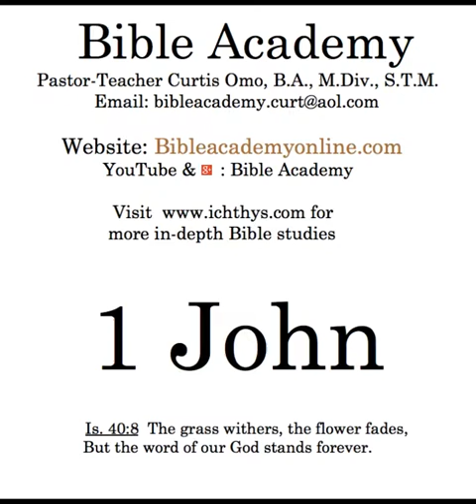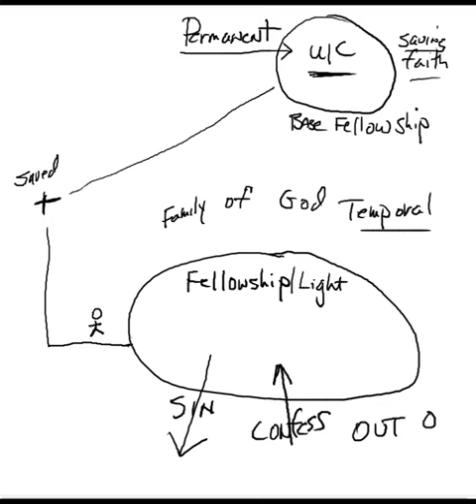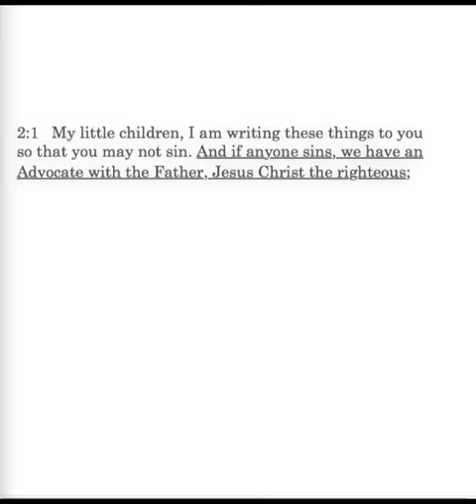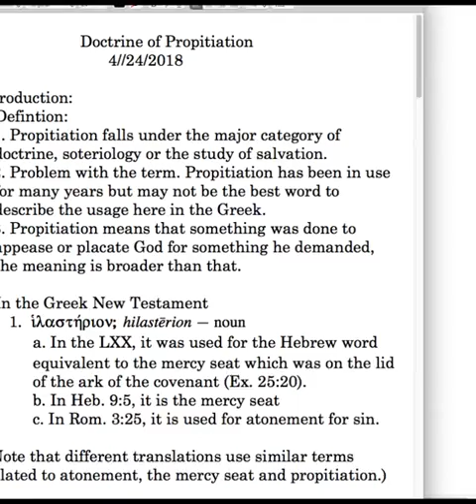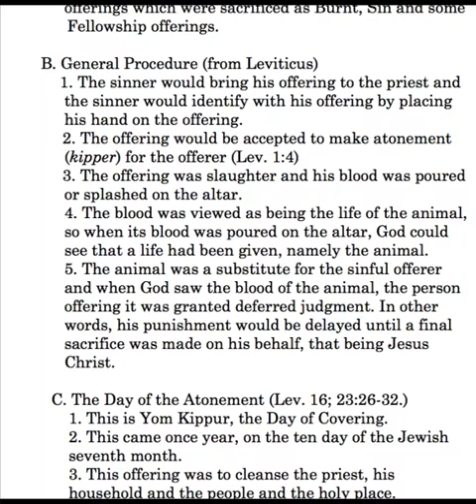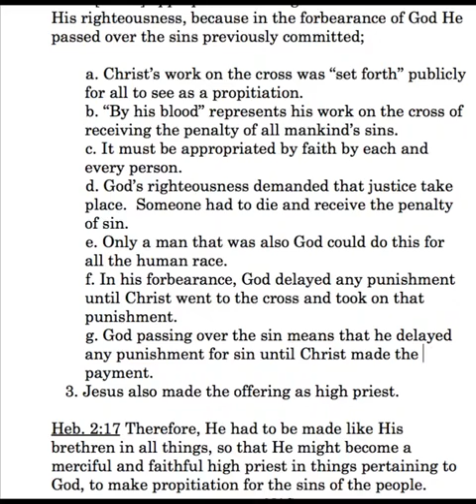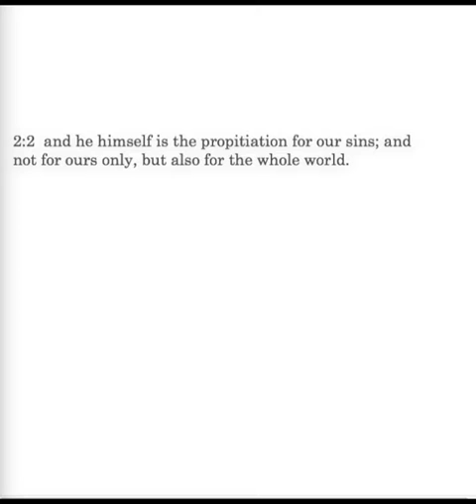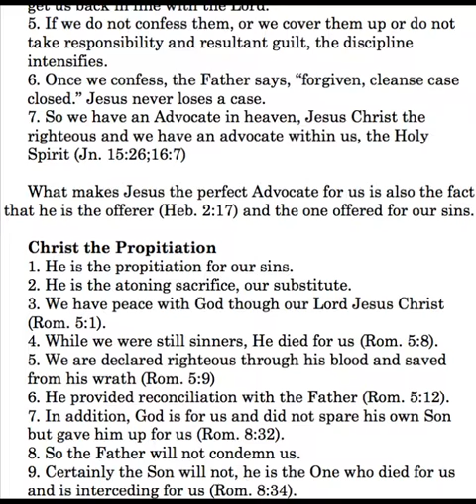1 John 2:1b-2 Lesson 4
1 John 2:1b-2: Why confession? Our Advocate Jesus Christ, the propitiation for our sins; Doctrine of Propitiation.
Bibleacademyonline.com